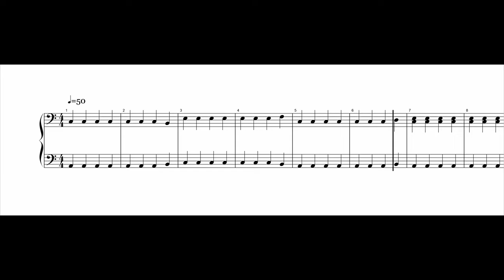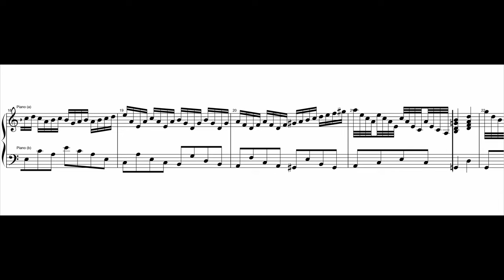PavlinS Music - Composition 21 "Short bagatelle for piano"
This is a piece that shows me when I am sad. I trait giving it a little edge with the faster notes, but still it keeps the mood that way.